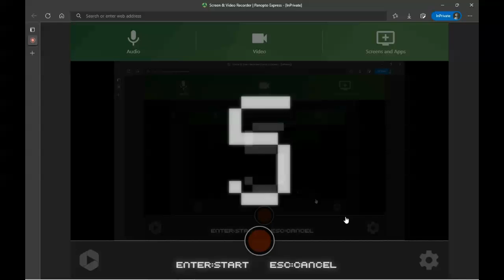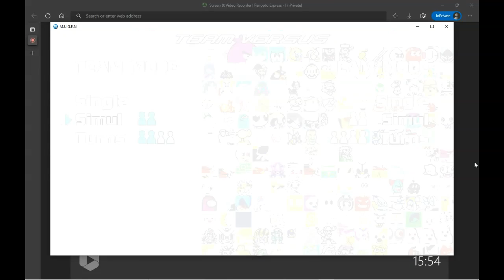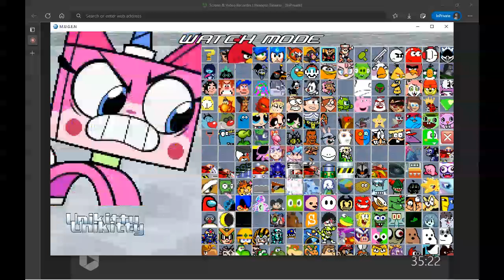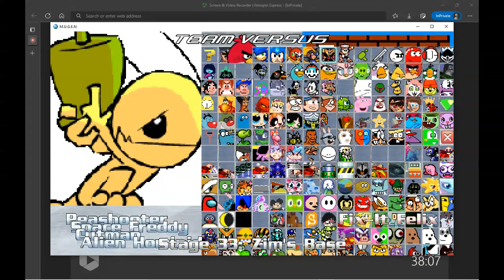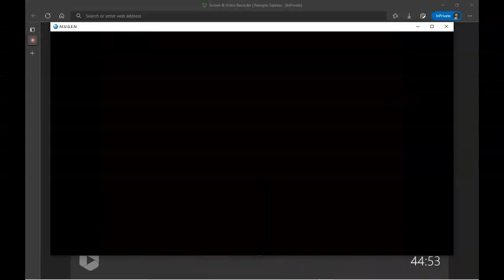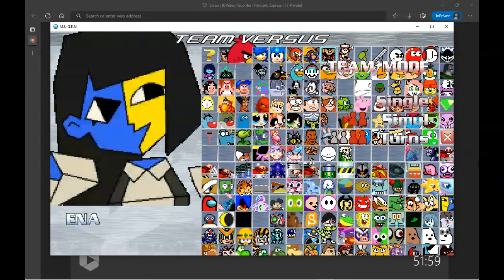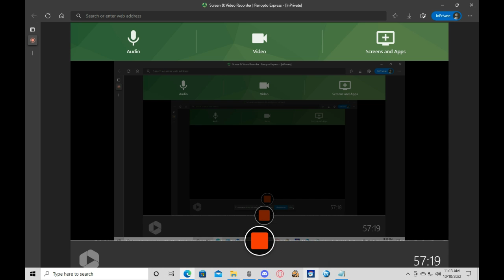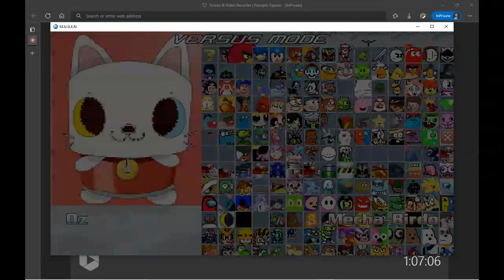Mon Oct 10 2022 10 16 16 AM (MUGEN)